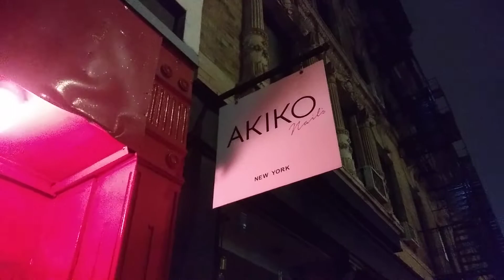NYC QUICKIES- THE RED DOOR AT 133 ELDRIDGE ST. ...11/12/2020